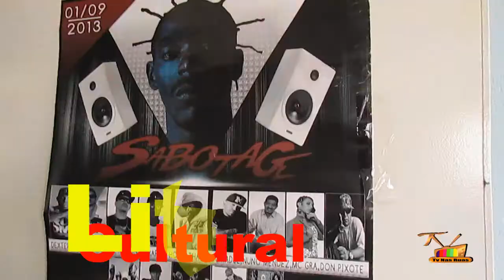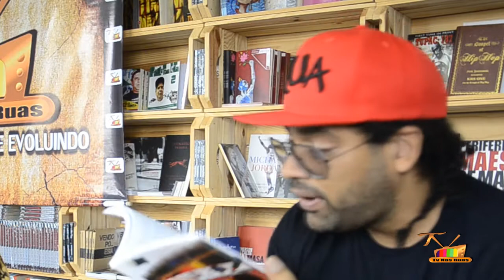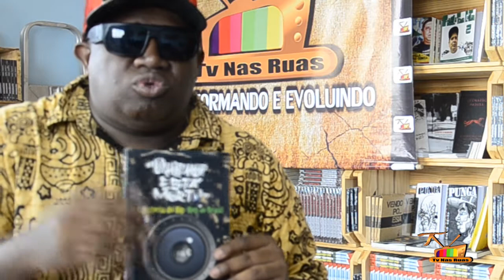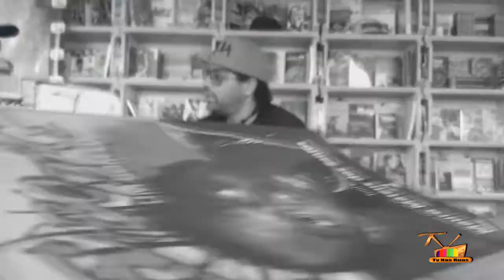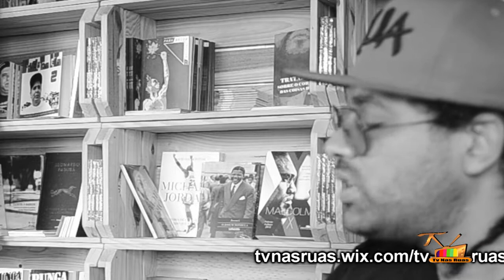Tv Nas Ruas entrevista TONI C.escritor da Biografia do Sabotage e Hip Hop está morto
TV NAS RUAS FOI ATÉ   Z. NORTE DE SP PARA TROCAR UMAS IDÉIAS COM O ESCRITOR DAS PERIFERIAS TONI C.
QUE ESCREVEU A BIOGRAFIA DO NOSSO SALDOSO SABOTAGE , HIP HOP ESTA MORTO. ENTRE OUTROS.

TV IN THE STREETS BEEN Z. SP NORTH TO REPLACE SOME IDEAS WITH THE WRITER OF peripheries TONI C.
WHO WROTE THE BIOGRAPHY OF OUR SALDOSO SABOTAGE, HIP HOP IS DEAD. AMONG OTHERS.